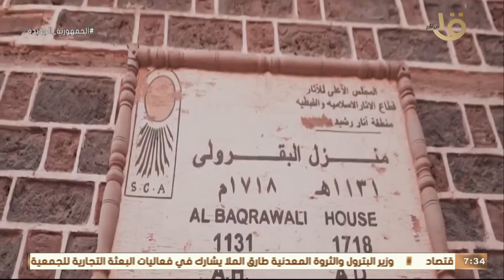صباح الخير يا مصر | ميناء رشيد.. أول ميناء متكامل للصيد في مصر